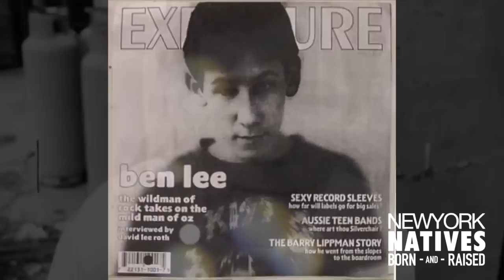Native Underground: 'Underground Thought, Welcome to the Work with Ben Lee'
New York Natives Daniel Pinchbeck talked to Singer-Songwriter Ben Lee about his experiences with stardom at a young age, and how his experimentation with the South American psychoactive known as Ayahuasca, or the medicine as he calls it, has influenced and evolved his music.